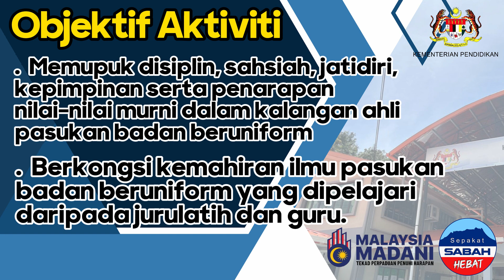MONTAJ KARNIVAL PASUKAN BADAN BERUNIFORM SEKOLAH MENENGAH PERINGKAT NEGERI SABAH TAHUN 2023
Tarikh: 30 - 31 Oktober 2023
Tempat: Secara Dalam Talian